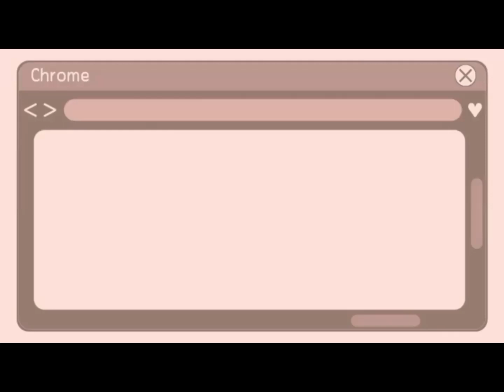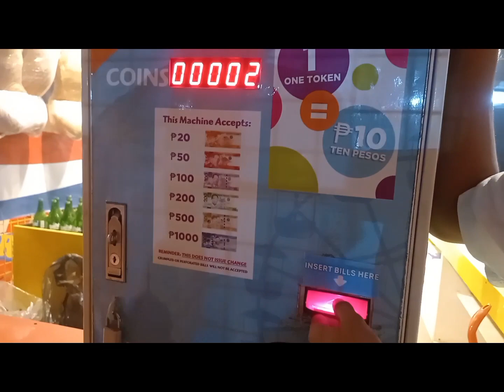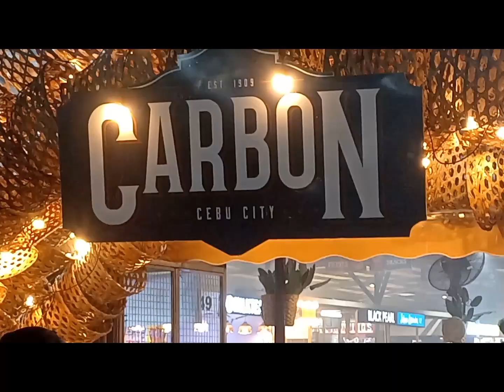nightmarketcarboncebu sama ako sa kapatid ko namili ng mga gulay at prutas.gandang pasyalan sa gabi